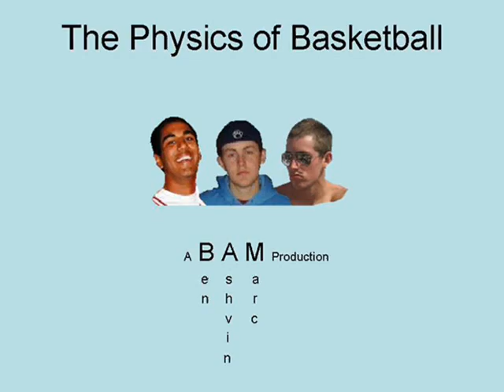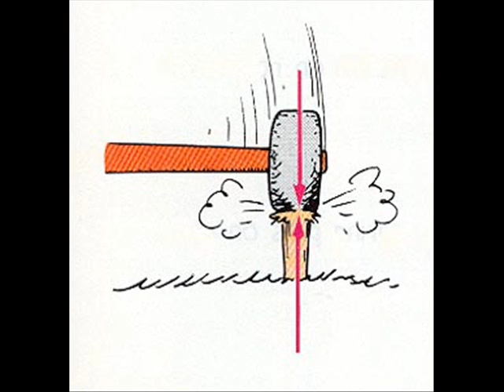The Physics of Basketball